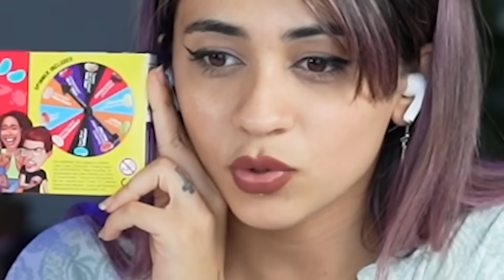سعی کن نخندی با مجازات عن دماغ🤮کثافت ترین مجازات دنیا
📺این افتضاح ترین مزه ی دنیا بود. بعد از این چالش توانایی خوردن هرچیزی رو دارم. حتی . . .📺
💙با سابسکرایب و لایک کردن       مادویار رو حمایت کن        مهرت افزون💙
Editor: ma2yar - مادویار
Cover Art : taxidam
⬇️بچه ها یوتوب پدرامیتو رو سابسکرایب کنید کلی ویدیو آموزشی و ویدیو فان و بعضی از ری اکشن ها رومیذاریم توی کانالش⬇️
✅ما رو در اینستاگرام دنبال کنید ⭐️
✅follow us in instagram ⭐️ ⬇️
✅ما رو در تلگرام دنبال کنید 📣
✅ follow us in telegram 📣⬇️
✅مارو در توییچ دنبال کنید👾
✅follow us in twitch👾⬇️
✅ما را در دیسکورد فالو کنید💬
✅follow us in discord💬⬇️
با سلام و درود به همه فارس زبانهای عزیز
ما دو یار هستیم 💞 که تصمیم داریم لحظات و تجربه های خودمون رو در قالب ویدئو های فان و ری اکشن با شما به اشتراک بگذاریم.😍.😂.🤪.😆.😭.😱.!!!.
👇توجه  توجه👇
با سابسکرایب ، لایک👍 و اشتراک کردن؛ مادویار "ما۲یار" رو حمایت کن تا این کانال به فعالیت خودش ادامه بده.
👈کامنت انگلیسی فراموش نشه، تا سابسکرایب هاتون ریزش نکنه👉
دوستون داریم♥️❤♥️
مهرتون افزووووون😘
MA2YAR - MA2YAR TV - MA2YARTV - ma2yar - ma2yar tv - ma2yartv - Ma2Yar tv
Reaction - REACTION - ری اکشن - ری اکت - ری اکشن رپ - رپ ری اکشن - پرشین رپ - رپفارسی - رپفا موزیک - آهنگ جدید - ری اکشن به موزیک - Rap Reaction - rapfa - rapfarsi - rap farsi - persian rap - rap reaction - reaction ma2yar -
 ری اکشن مادویار - مادویار ری اکشن - ما2یار - ما۲یار - ری اکشن ما۲یار - موزیک ویدئو -
برای همکاری و تبلیغات و حمایت مالی به آی دی تلگرامی زیر پیام بدید زیر پیام دهید